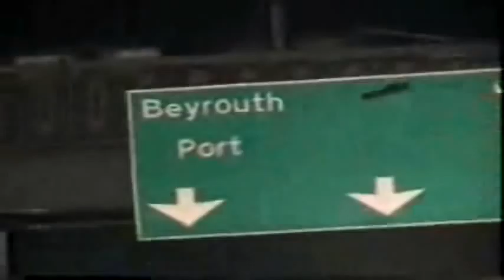Beirut, Lebanon night drive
One of the best times of my life... was just a few months, but it is an awesome country with awesome people.